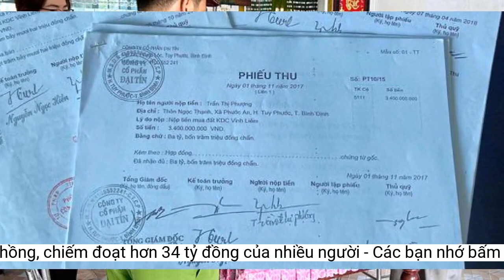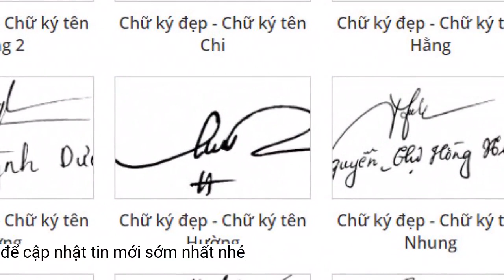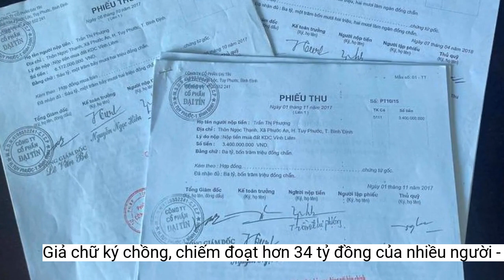Giả chữ ký chồng, chiếm đoạt hơn 34 tỷ đồng của nhiều người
Ngày 20/7, TAND tỉnh Bình Định mở phiên tòa xét xử sơ thẩm đối với bị cáo Lê Thị Hồng Thu (SN 1977, trú tại huyện Tuy Phước, tỉnh Bình Định), Nguyễn Ngọc Hiền (SN 1967, trú tại thị xã An Nhơn, tỉnh Bình Định) về tội 'Lừa đảo chiếm đoạt tài sản'.Phiếu thu của các bị hại trong vụ án.
Ngoài ra, trong quá trình điều tra Cơ quan điều tra cũng không thu thập được tài liệu, chứng cứ gì để xác định Lê Văn Bé có bàn bạc, chỉ đạo hoặc đồng tình với Lê Thị Hồng Thu thực hiện tội phạm.
Trước đó, ngày 9/5/2022, TAND tỉnh Bình Định ra Quyết định trả hồ sơ vụ án hình sự Lê Thị Hồng Thu, Nguyễn Ngọc Hiền về tội “Lừa đảo chiếm đoạt tài sản” để làm rõ vai trò trách nhiệm của ông Lê Văn Bé trong việc quản lý con dấu của Công ty để cho Lê Thị Hồng Thu ký giả chữ ký và đóng dấu tròn, dấu chức danh, dấu tên Lê Văn Bé nhằm chiếm đoạt tiền của các bị hại, có dấu hiệu đồng phạm về tội “Lừa đảo chiếm đoạt tài sản” và tội “Thiếu trách nhiệm gây hậu quả nghiêm trọng” hay không.
Về vấn đề này, Cơ quan điều tra đã làm việc với ông Lê Văn Bé và cho rằng: Tại Văn phòng Công ty CP Đại Tín là nhà ở của vợ chồng Bé - Thu nên khi xảy ra vụ án, con dấu được để tại Văn phòng Công ty không giao cho bất kỳ cá nhân nào quản lý, cất giữ.
Bị cáo Lê Thị Hồng Thu (áo xanh), Nguyễn Ngọc Hiền tại phiên tòa.
Sau khi nghị án, xem xét các tài liệu chứng cứ trong vụ án HĐXX tuyên phạt Lê Thị Hồng Thu (SN 1977, trú tại huyện Tuy Phước, tỉnh Bình Định) 19 năm tù, Nguyễn Ngọc Hiền (SN 1967, trú tại Thị xã An Nhơn, tỉnh Bình Định) 7 năm tù về tội “Lừa đảo chiếm đoạt tài sản”, yêu cầu bị cáo Lê Thị Hồng Thu khắc phục 2/3 số tiền chiếm đoạt, Công ty CP Đại Tín khắc phục 1/3 số tiền cho các bị hại Trần Thị Phượng đồng), Huỳnh Thị Thanh Tâm đồng), Huỳnh Thị Băng Sương đồng) và Bùi Thị Băng Tuyết đồng).
Đối với Nguyễn Ngọc Hiền là Kế toán trưởng của Công ty CP Đại Tín biết rõ Lê Thị Hồng Thu không giữ chức vụ gì trong công ty nhưng vẫn giúp sức cho Thu ký tên ở mục “Kế toán trưởng” trên 8 phiếu thu tiền mua đất tạo lòng tin cho các bị hại Trần Thị Phượng, Huỳnh Thị Thanh Tâm, Huỳnh Thị Băng Sương do Công ty Đại Tín lập để cho Lê Thị Hồng Thu, thu tiền mua đất của các bị hại nêu trên rồi chiếm đoạt số tiền 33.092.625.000 đồng nên Nguyễn Ngọc Hiền phải chịu trách nhiệm hình sự về tội “Lừa đảo chiếm đoạt tài sản” với vai trò đồng phạm giúp sức và phải chịu trách nhiệm trên số tiền mà Thu chiếm đoạt là 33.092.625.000 đồng.
Theo cáo trạng, từ ngày 20/9/2017 đến ngày 04/8/2018, Lê Thị Hồng Thu đã lợi dụng và lấy tư cách pháp nhân của Công ty CP Đại Tín nói dối với Trần Thị Phượng, Huỳnh Thị Thanh Tâm, Huỳnh Thị Băng Sương và Bùi Thị Băng Tuyết là có đất nền tại Dự án Khu dân cư Vĩnh Liêm, phường Bình Định, thị xã An Nhơn, tỉnh Bình Định để bán.
Tại phiên tòa, đại diện luật sư các bị hại cho rằng ông Lê Văn Bé trong thời gian dài không có mặt ở Công ty, các văn bản ký gửi sở ban ngành, quyết định bổ nhiệm Kế toán trưởng, phiếu thu… đều được bà Thu (vợ ông Bé) ký giả chữ ký mà ông Bé không hề biết và không liên quan là điều hết sức bất hợp lí.
Bốn bị hại nêu trên tin tưởng rồi lập hợp đồng hợp tác góp vốn thực hiện dự án, đầu tư xây dựng hạ tầng kỹ thuật và nhận phân chia nền đất và hợp đồng nguyên tắc hình thành trong tương lai, lập 10 phiếu thu tiền của các bị hại và ký giả chữ ký của Lê Văn Bé (chồng của bà Thu) - Tổng Giám đốc Công ty CP Đại Tín và phiếu thu tiền thu tổng cộng với số tiền là 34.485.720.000 đồng, nhưng không tiến hành giao đất mà chiếm đoạt tiêu xài cá nhân.
Mặt khác, việc quản lý con dấu của Công ty CP Đại Tín là doanh nghiệp ngoài nhà nước và Công ty tư nhân. Trong giai đoạn này, chưa có văn bản pháp luật nào quy định buộc Công ty tư nhân quản lý con dấu không chặt chẽ để người khác sử dụng sai thì phải chịu trách nhiệm hình sự. Do vậy không có cơ sở để xem xét về tội “Thiếu trách nhiệm gây hậu quả nghiêm trọng” đối với ông Bé.
Hơn nữa, thời điểm này ông Lê Văn Bé không thường xuyên có mặt tại Công ty nên việc Lê Thị Hồng Thu ký giả chữ ký của Lê Văn Bé và đóng dấu tròn của Công ty CP Đại Tín, dấu chức danh, dấu tên Lê Văn Bé trên các hợp đồng hợp tác góp vốn và phiếu thu tiền của các bị hại thì ông Bé hoàn toàn không biết và cũng không có tài liệu chứng cứ nào để xác định Lê Văn Bé đồng phạm với bị can Lê Thị Hồng Thu về tội “Lừa đảo chiếm đoạt tài sản”.